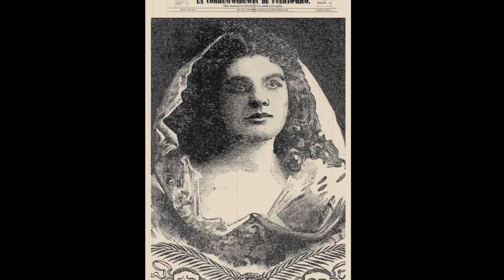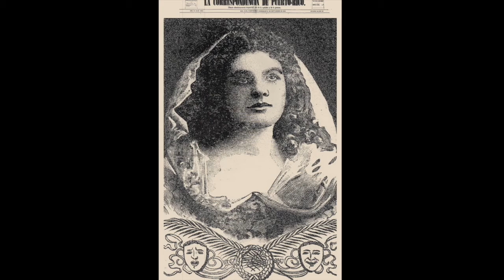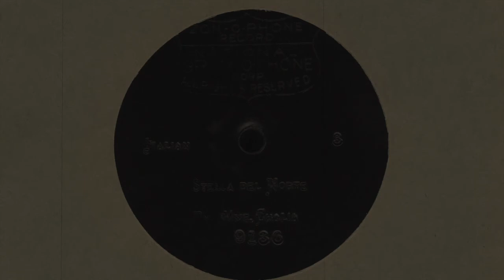Cuban soprano Rosalia CHALIA: La Stella Del Norte (1900-1901)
Soprano Rosalia Chalia / La Stella Del Norte (L'Etoile du Nord ~ Meyerbeer) /  7" Zonophone recorded 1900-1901 / Illustration from La Correspondencia De Puerto-Rico, Wednesday, September 21, 1904, San Juan, Puerto Rico --

Chalía Herrera, born Rosalía Gertrudis de la Concepción Díaz de Herrera y de Fonseca (17 November 1864, in Havana -- 16 November 1948), was a Cuban soprano. She had the distinction of being the first Cuban musical artist to be recorded. She recorded, outside Cuba, numbers from the zarzuela Cadíz in 1898 on unnumbered Bettini cylinders. Much of her career was spent in Cuba, but she also sang in Mexico City, New York, Milan, Caracas, Madrid and Barcelona. Chalía studied singing with Angelo Massanet, then she went to New York to perfect her skills at the School of Opera and Oratorio of Emilio Agramonte. Later on she studied violin with Laureano Fuentes Matons in Santiago de Cuba. In 1895 she appeared in the Weber Hall in New York, performing to raise money for the Cuban War of Independence. (wikipedia)

The following, with different dates than the brief wikipedia article, is from the Kutsch & Riemens Concise Biographical Dictionary of Singers (Chilton Book Company ~ 1969)

ROSALIA CHALIA (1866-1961) : She came of a noble Cuban family and at first sang only at charity concerts. In 1896 she appeared for an indisposed singer with a traveling Italian company then touring Cuba, and she was sensationally successful as Santuzza in Cavaleria Rusticana. Against the will of her family she then took up a stage career which brought her great success, particularly in Latin America. She sang Santuzza at the Metropolitan Opera (1898-99) and later travelled with the San Carlo Opera Company in the United States. After the end of her career she lived in great poverty in New York. Finally the Cuban government granted her an honorary pension and brought her back to her homeland. This singer is more famous for her records than for her personal career. Many of her records first appeared on the "Eldridge R. Johnson Improved Record" label (1900-01) and then later on Victor. She also recorded with Zonophone , Columbia and HMV.

NOTE: The likely more up-to-date and accurate liner notes to the Marston CD can be found